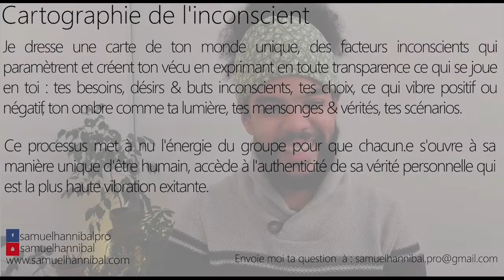Je n'ai pas beaucoup d'énergie, cela veut-il dire que je vais dans la mauvaise direction ?